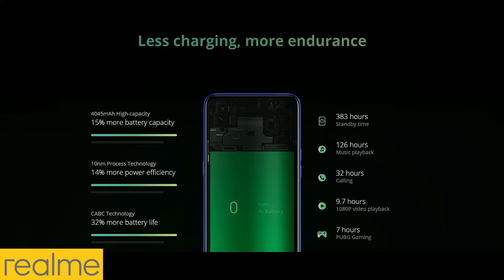Using Voice Changer As A Girl Again In PUBG Mobile | Part 2 !!!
GPU - GTX 1080 EVGA
Processor: Core I7 8700k
HDD: 4 TB
PSU: 700W Corsair
Monitor: BenQ XL24II
Headset: Bloody M660
Keyboard: Bloody B930
Mouse: Bloody AL90